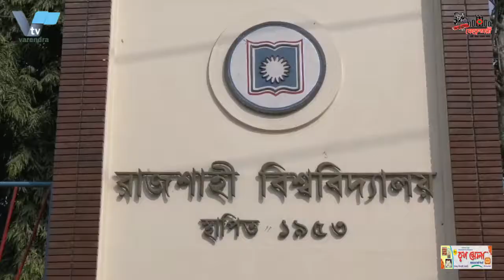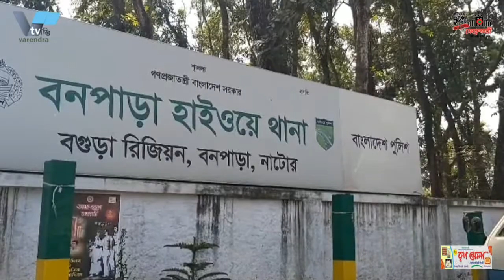নোয়াখালীতে গৃহবধূকে নেশাদ্রব্য খাইয়ে ধ র্ষ ণ, যুবলীগ নেতা গ্রেপ্তার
Juba League leader arrested for raping housewife in Noakhali